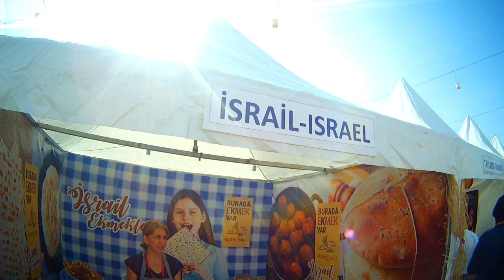İsrail Ekmekleri: Hala Ekmeği (Challah), Matza Ekmeği, Pita Ekmeği Uluslararası 2.Ekmek Festivalinde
Uluslararası 2. Ekmek Festivali Başladı
Uluslararası 2.Ekmek Festivali 2018